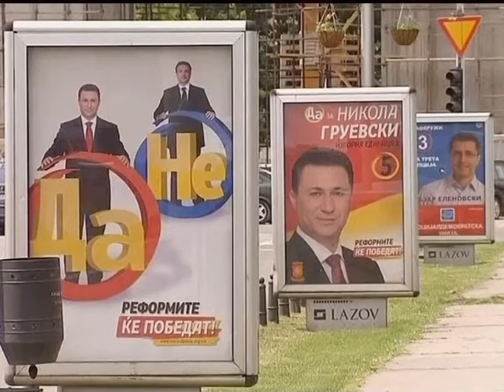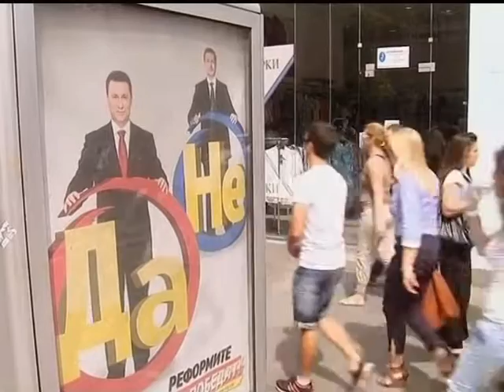Zgjedhjet ne Maqedoni.mpg